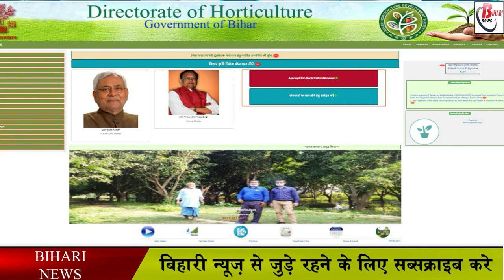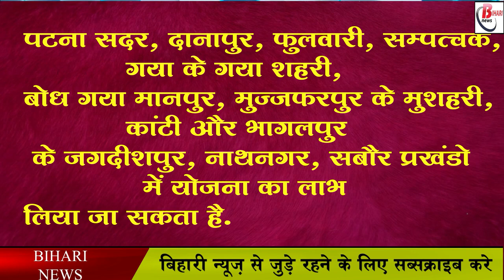छत पर खेती के लिए अब सरकार आपको देगी पैसे